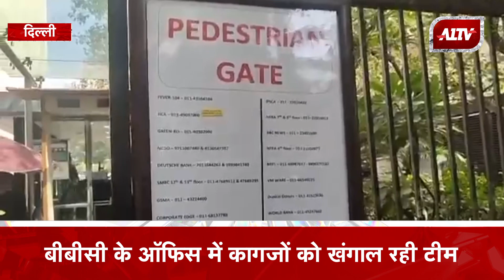आयकर विभाग ने BBC के दिल्ली और मुंबई कार्यालयों पर छापा मारा